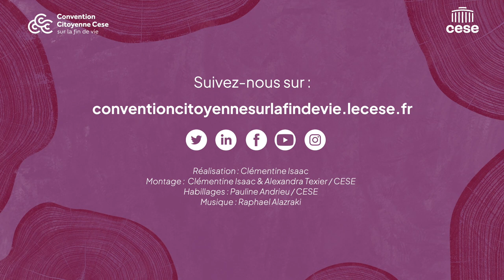Témoignage : Safietou revient sur la Session #6 de Convention Citoyenne vue de l'intérieur.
Découvrez la Convention à travers les yeux de Safietou, une citoyenne tirée au sort :
🎙️ «Je me sens vraiment libre de parler, de donner mon opinion, de m'exprimer dans le respect en plus. (...) Chacun donne son expérience, son point de vue, dans le respect surtout. Ça, c'est vraiment important pour moi. »
Safietou revient sur les temps fort qui l'ont marqué lors de la 6e Session de la Convention Citoyenne sur la fin de vie.
📅 Nous rentrons maintenant dans une nouvelle phase des travaux, rendez-vous les 3 , 4 et 5 mars pour la prochaine session !